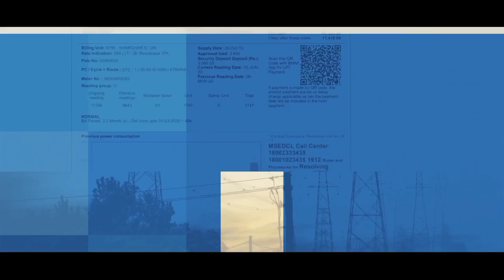वीज ग्राहकांना 'अभय'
महावितरणची अभय योजना
३८ लाख वीज ग्राहकांसाठी योजना
थकबाकीदार वीज ग्राहकांना दिलासा
वीज बिल थकबाकीवरील व्याज माफ
ग्राहकांनी ऑनलाईन पद्धतीने लाभ घ्यावा

वीज ग्राहकांसाठी अभय योजना
अभय योजना  १ सप्टेंबरपासून लागू
३८ लाख वीज ग्राहकांना दिलासा
ग्राहकांचे १७८८ कोटी रुपये माफ
देवाभाऊंचा वीज ग्राहकांना दिलासा

महाराष्ट्रातील वीज ग्राहकांना दिलासा देण्यासाठी महावितरणकडून अभय योजना सुरु करण्यात आलीय. १ सप्टेंबरपासून ही योजना अंमलात येतेय.
राज्याचे उपमुख्यमंत्री आणि उर्जा मंत्री देवेंद्र फडणवीसांच्या सूचनेनुसार महावितरणने हा निर्णय घेतलाय.
वीजबिलाच्या थकबाकीमुळे वीज कनेक्शन कायमस्वरुपी तोडलेल्या ३८ लाख घरगुती,
व्यावसायिक आणि औद्योगिक वीज ग्राहकांसाठी अभय योजनेचा फायदा होणार आहे.
याअंतर्गत वीज बिलाच्या थकबाकीवरील व्याज आणि विलंब आकाराचे एकूण १७८८ कोटी रुपये माफ केले जाणार आहेत.
या योजनेनुसार पैसे भरल्यानंतर संबंधीत वीज ग्राहकाला पुन्हा एकदा नव्याने वीज कनेक्शन मिळेल.
महावितरणच्या वेबसाईटवर वीज ग्राहकांना ऑनलाईन पद्धतीने याचा लाभ घेता येईल.

साताऱ्यातील जनतेचा नीडर आवाज... सातारा शहर आणि परिसरातील परिपूर्ण वेब न्यूज चॅनल... चालू घडामोडी, राजकीय, प्रशासकीय व इतर बातम्यांसाठी 'लोकवृत्त न्यूज' ला फॉलो करा.

चॅनेल संपर्क क्रमांक - 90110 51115

📍 *Lokvrutta News.*

1. WhatsApp Channel

2. Facebook

3. Instagram

4. You Tube

5. X

महायुतीचे कल्याणकारी सरकार